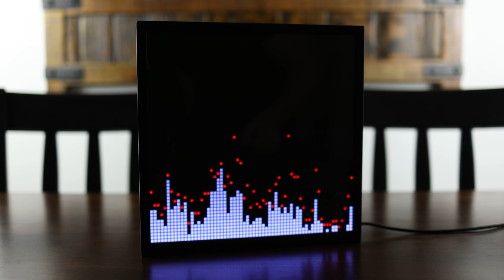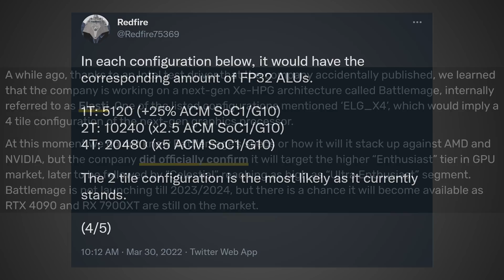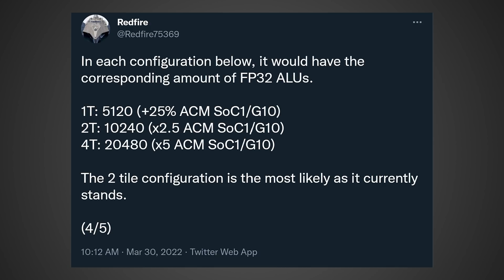Nvidia & AMD are in BIG TROUBLE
Nvidia RTX 30 and AMD RX 6000 GPUs like the RTX 3080 and RX 6800 XT are selling like crazy and prices are getting better and better leading to gamers feeling better about the GPU market. Not only that, but the next generation RDNA 3 and Lovelace RTX 40 GPUs will be a giant increase in performance, but even so AMD and Nvidia could be in big trouble as a new leak suggests Intel could be building a Battlemage GPU that's 5x the performance of the Arc GPUs releasing this year.

FULL DISCLOSURE
END DISCLOSURE

Specs
RAM: 32GB Corsair Vengeance DDR5: